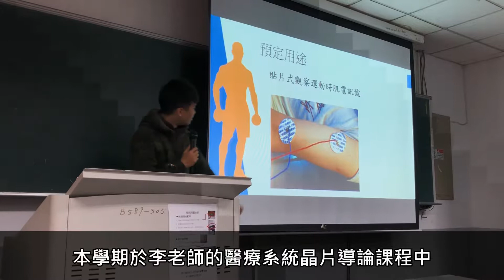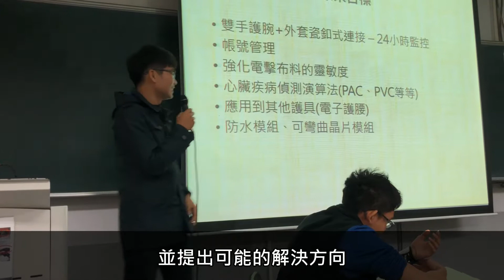2019 智慧感測系統與雲端整合運用課程教學花絮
1.本計畫在了解電子系統在智慧衣製作上的重要性後，希望透過課程開發，試著將電子系統需求與衣物設計進行整合(如走線、貼片電極位置、感測系統)(成大電機系)，並結合人因工程分析、產品設計(成大工設系)與雲端服務(中興資工系)，以解決智慧衣研發所面臨的問題
2.課程將分成三個模組分別進行開發，模組ㄧ: 感測訊號收取及處理與網路資訊，由成大電機系李順裕老師負責課程開發，教導學生解決智慧衣物在訊號檢測與訊號處理所遭遇的問題，模組二:多重感測器技術，由成大工設系謝孟達教授負責課程開發，主要教導學生解決智慧衣物在異質整合的問題，模組三:巨量資料統計分析之雲端資訊平台，由中興資工系黃春融負責課程開發，主要教導學生學習生理訊號分析與雲端服務，以解決如何從巨量生理訊號中獲取健康所需資訊的問題
3.本課程主題為”智慧感測系統與雲端整合運用課程開發與推廣”，主要的場域為開發與推廣” 智慧衣之穿戴式物聯網檢測系統與應用平台”，以提高智慧衣的商業應用與醫療價值，並培養異質整合(電子、資訊、紡織、人因工程、醫療)所需人才